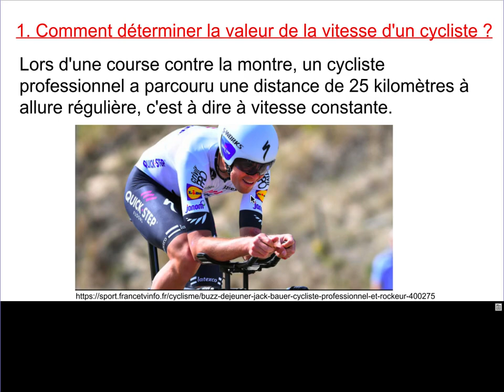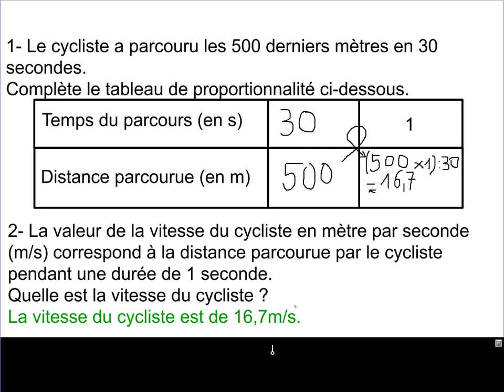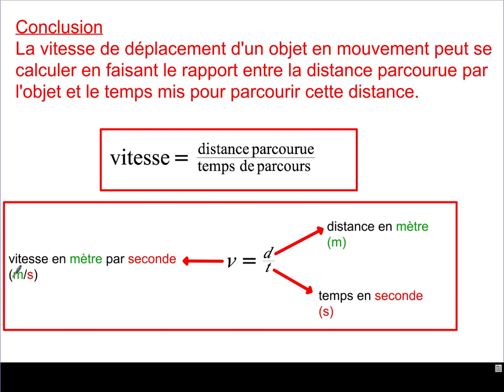Calculer_la_valeur_de_la_vitesse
Au travers d'une activité, je montre comment déterminer la valeur de la vitesse.